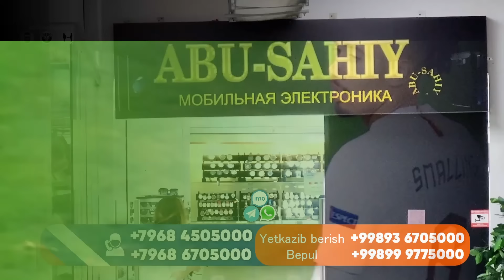КАТАНЕЦ УЗБЕКИСТОН U23 ПАРИЖДАГИ ОМАДСИЗ УЙИНИ ХАКИДА НИМАЛАР ДЕДИ?